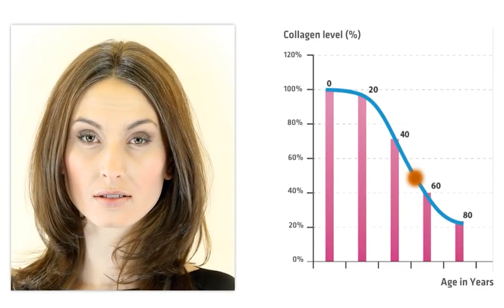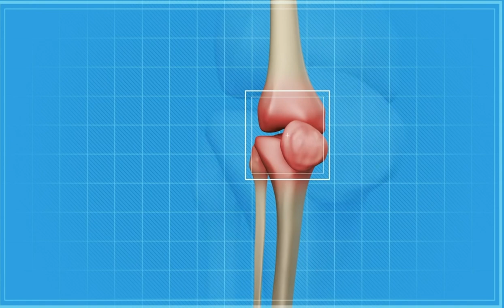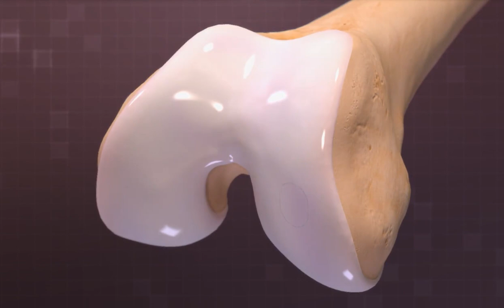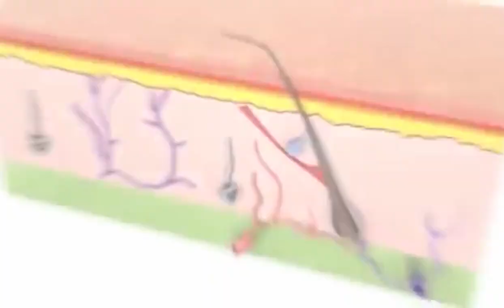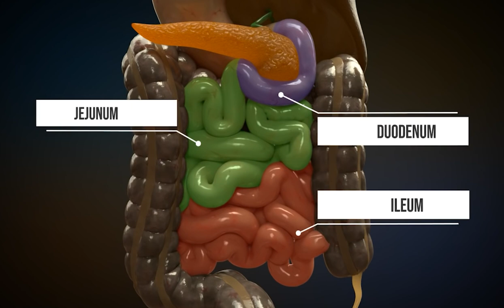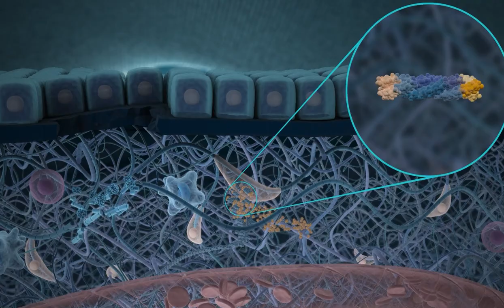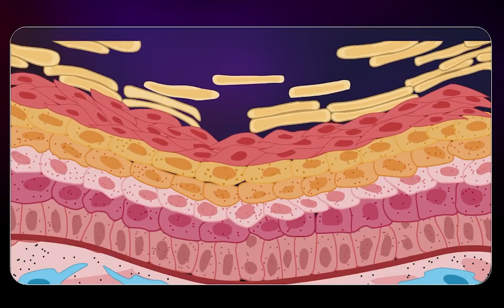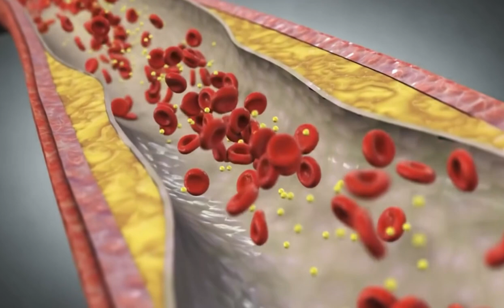Kollagén gyorstalpaló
A kollagén napjaink egyik leginkább felkapott kiegészítője, ami nem véletlen, hisz szervezetünk egyik fontos szerkezeti alapanyaga. Táplálkozási szokásaink átalakulása miatt viszont egyre kevesebbet viszünk be belőle a mindennapok során, ezért kénytelenek vagyunk más forrásból pótolni, ha el akarjuk kerülni a bajt.
Források:
Csökkenti az ízületi bántalmakat:
1. Crowley C. D et al: Safety and efficacy of undenatured type II collagen in the treatment of osteoarthritis of the knee: a clinical trial International Journal of Medical Science 2009; 6(6): 312–321.
2. Trentham DE et al: Effects of oral administration of type II collagen on rheumatoid arthritis Science 24 Sep 1993: Vol. 261, Issue 5129, pp. 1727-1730
3. Clark KL, Sebastianelli W, Flechsenhar KR, Aukermann DF, Meza F, Millard RL, Deitch JR, Sherbondy PS, Albert A. 24-Week study on the use of collagen hydrolysate as a dietary supplement in athletes with activity-related joint pain. Curr Med Res Opin. 2008 May;24(5):1485-96.
Javítja a bőr rugalmasságát és csökkenti a ráncokat:
4. Proksch E et al: Oral Supplementation of Specific Collagen Peptides Has Beneficial Effects on Human Skin Physiology: A Double-Blind, Placebo-Controlled Study Skin Pharmacol Physiol 2014;27:47-55
5. Proksch E et al: Oral Intake of Specific Bioactive Collagen Peptides Reduces Skin Wrinkles and Increases Dermal Matrix Synthesis Skin Pharmacol Physiol 2014;27:113-119
Kollagén és sport:
6. Zdzieblik D et al: Collagen peptide supplementation in combination with resistance training improves body composition and increases muscle strength in elderly sarcopenic men: a randomised controlled trial British Journal of Nutrition 2015 Oct 28; 114(8): 1237–1245.
Kollagén és bélgyulladás, szivárgó bél szindróma
7. M C Arrieta, L Bistritz, and J B Meddings Alterations in intestinal permeability Gut. 2006 Oct; 55(10): 1512–1520.
Cellulitisz:
8. Schunck M et al: Dietary Supplementation with Specific Collagen Peptides Has a Body Mass Index-Dependent Beneficial Effect on Cellulite Morphology Journal of Medicinal Food 2015 Dec 1; 18(12): 1340–1348.
Kollagénképződés és c vitamin:
9. Pinnell SR. Regulation of collagen biosynthesis by ascorbic acid: a review. Yale J Biol Med. 1985 Nov-Dec;58(6):553-9.
10. Schleicher RL, Carroll MD, Ford ES, Lacher DA. Serum vitamin C and the prevalence of vitamin C deficiency in the United States: 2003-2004 National Health and Nutrition Examination Survey (NHANES). Am J Clin Nutr. 2009 Nov;90(5):1252-63.
A kollagén napi szükséglete
11. Shigemura Y, Kubomura D, Sato Y, Sato K. Dose-dependent changes in the levels of free and peptide forms of hydroxyproline in human plasma after collagen hydrolysate ingestion. Food Chem. 2014 Sep 15;159:328-32.